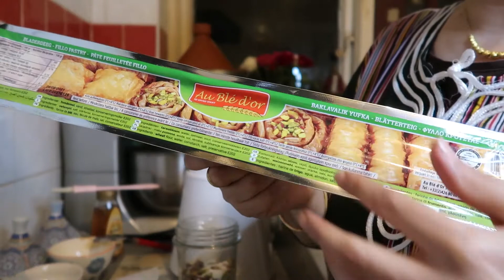اجي نوريك كفاش تحضري بقلاوة شرقية او أساور الست على يد مغربية سهلة للمبتدءات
بقلاوة , أساور الست بمقادير جد بسيطة والنتيجة ياسلام